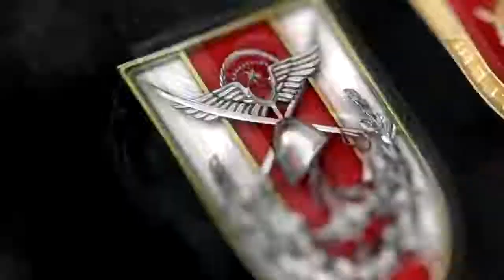Turkish Tanker Plane Fed The Hungry B-52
While Turkish tanker planes were refueling the American B-52 plane, which passed through Turkish airspace on its long journey, it was protected by Turkish F16s.